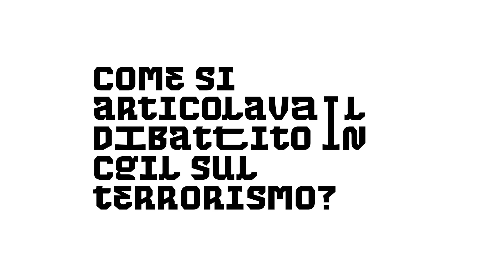Ivan Pedretti, il sindacato contro la lotta armata e il terrorismo fascista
Ivan Pedretti descrive il ruolo di salvaguardia della democrazia assunto dal sindacato. Un duplice impegno. Resistere allo stragismo fascista. E monitorare dentro le fabbriche le organizzazioni della lotta armata.

Questa testimonianza fa parte dell'archivio multimediale dello Spi-Cgil “Ruvide: storie di lotte e lavoro”, realizzato dal Centro di giornalismo permanente (Cgp). Un progetto sull'epopea del movimento operaio, tra gli anni '50 e gli anni '80.